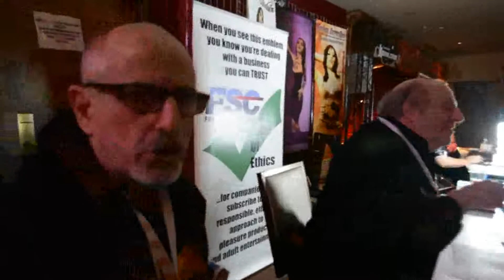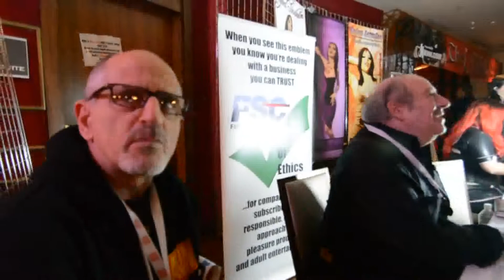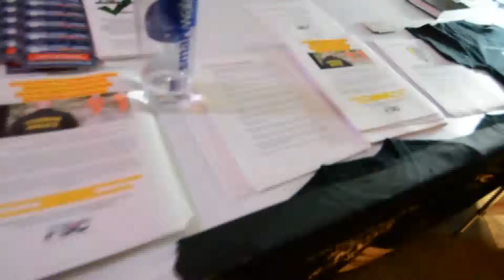Free Speech Coalition reps at AEE/AVN Trade Show 2015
As you know, dear reader, The First Amendment and Freedom of Speech is as important as any religion, maybe more so (probably more so). So it was great to meet these guys and find out about this organization while at AEE in Vegas last month.

There are legal wars constantly being fought for and against free speech in America. Mark Kearns and Tom Hymes are members of this organization that works for the rights of adult entertainment artists and webmasters. To find out more or join (after watching this Reviewer TV video) you can Google Free Speech Coalition or go

Free Speech Coalition reps at AEE/AVN Trade Show 2015. Thanks guys!